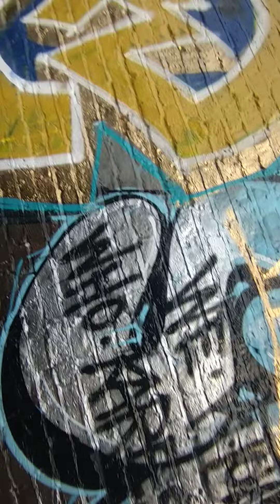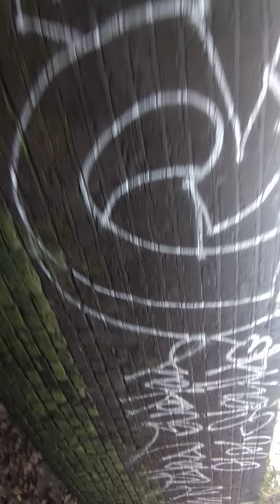norbiton Rekless Reka 2021 Wk